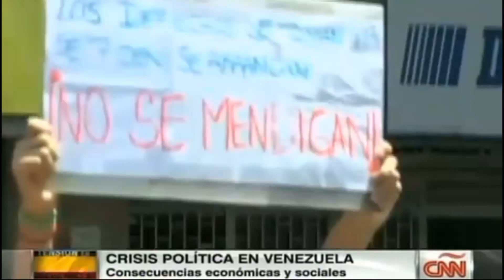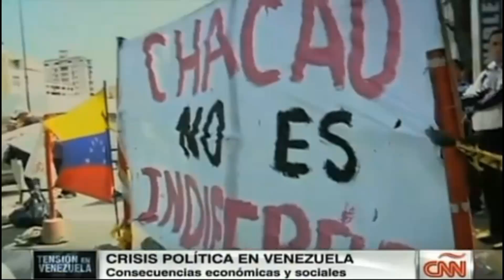La escasez endurece la crisis en Venezuela. 2014 HD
La escasez de alimentos y un supuesto control en su distribución por la crisis política y las protestas dificultan la vida de los venezolanos
Cubanos sin pelos en la lengua